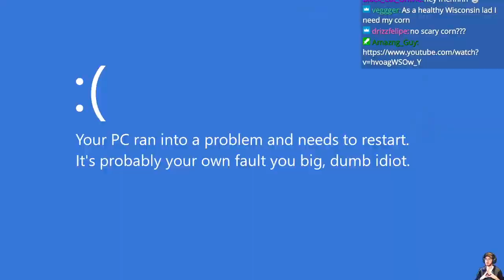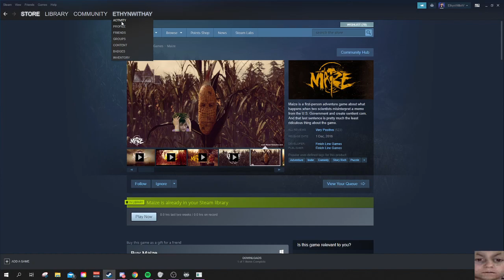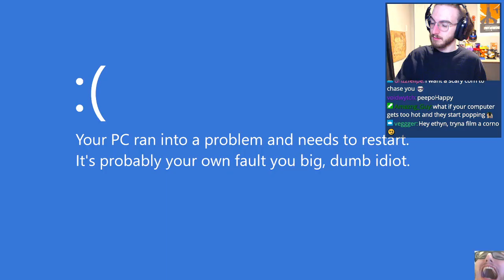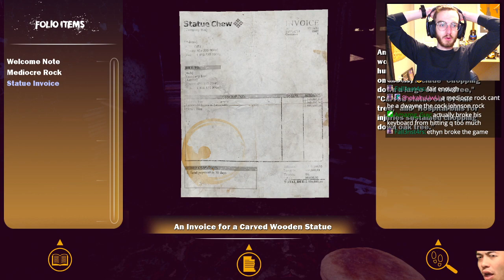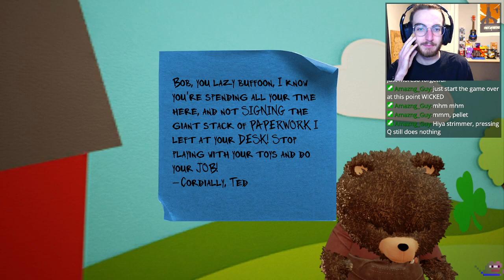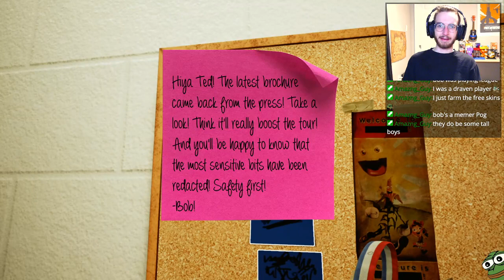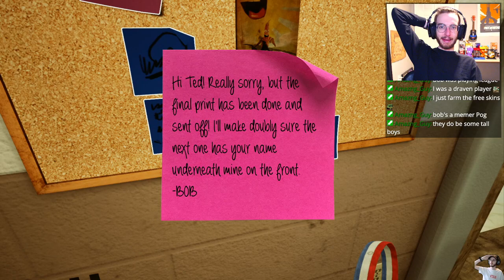[Partial Stream] Maize 1/2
Internet went out during stream, so the broadcast got split into 2 parts!